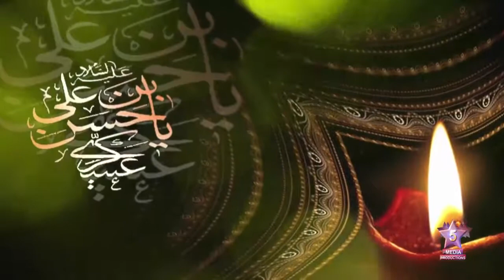Aks e Zehra (S.A) Hai | Muzammil Rizvi | Manqabat 2016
Aks e Zehra (S.A) Hai | Muzammil Rizvi | Manqabat 2016/1438
Recitor : Syed Muzammil Rizvi | Anjuman e Zulfiqar e Haidery
Track # 3
Poet - Raza Shah
Dop/Cameraman : Ham Mad
Edited/Directed : Syed Samar Abbas Naqvi
Special Guidance By Mohammad Kazim & Syed Mohsin During Shoot.
Courtesy : 5 Stars Media Productions
Composition : Muzammil Rizvi
Muzammil Rizvi | Nohay 2016/1438